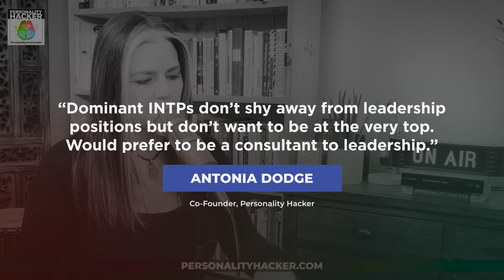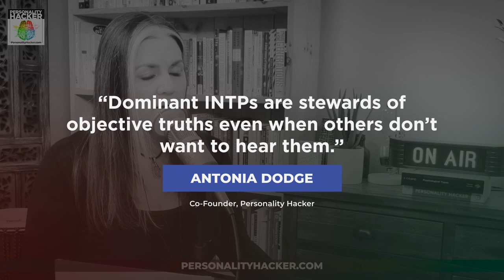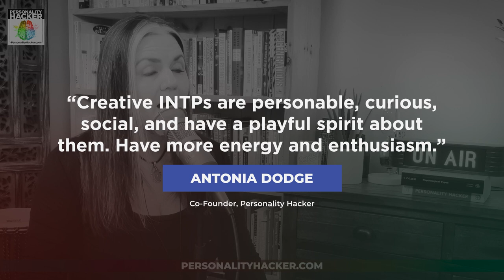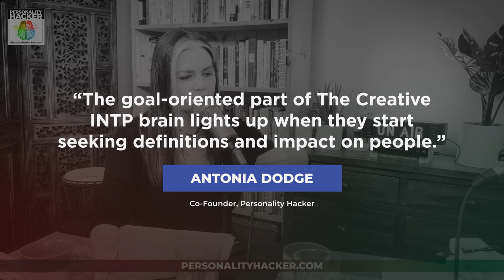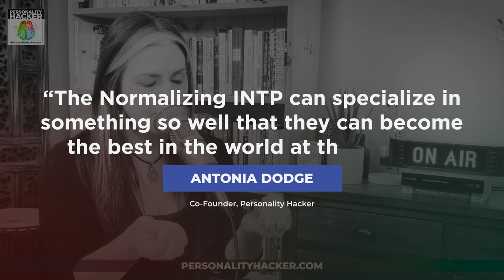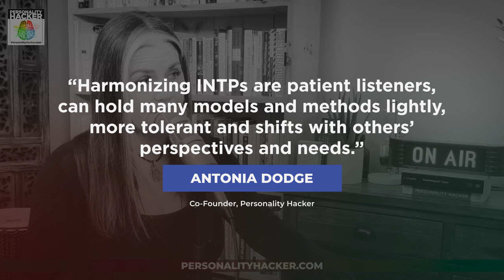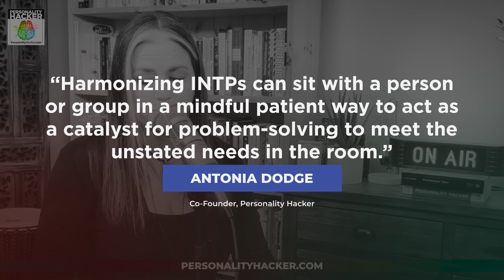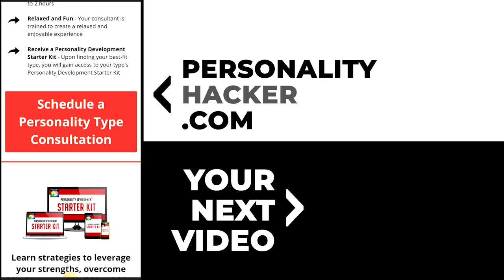INTP Careers - 4 Work Styles Of The Personality Type | Ep 490 | PersonalityHacker.com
In this episode of the Personality Hacker podcast, Joel and Antonia explore the 4 work styles that influence INTP careers.